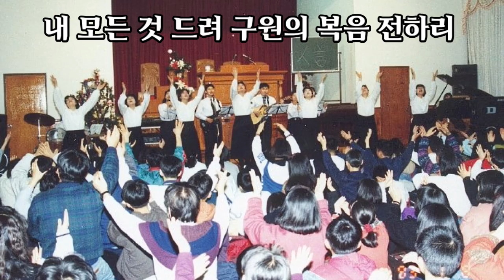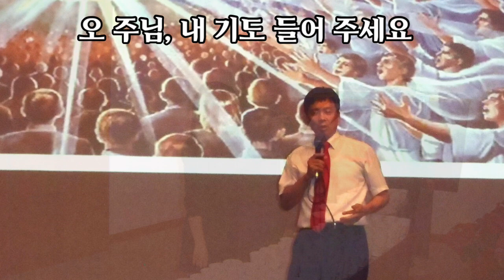내평생소원(김흥영작사/SUNO작곡,편곡)